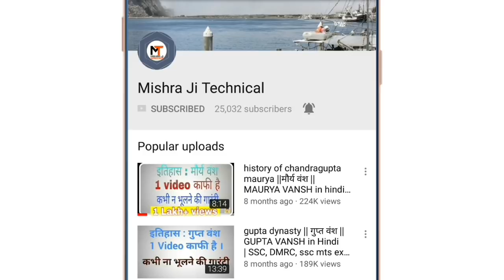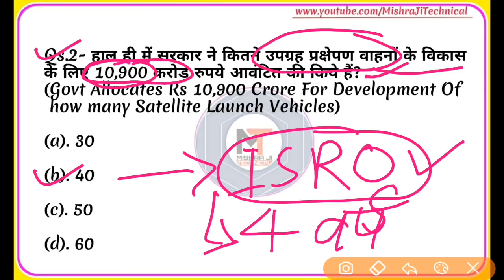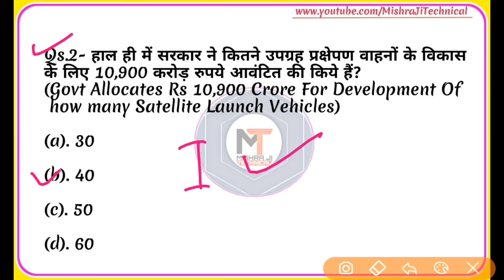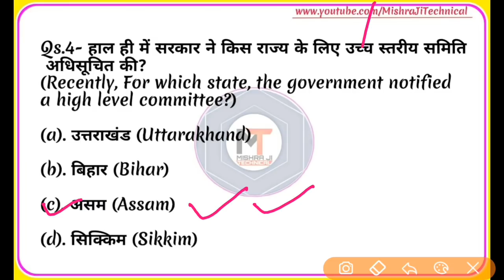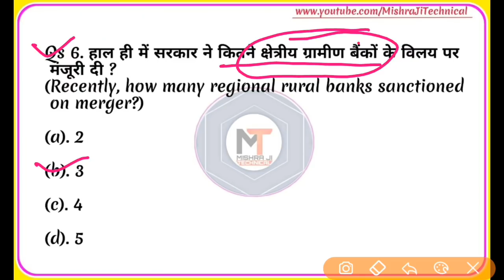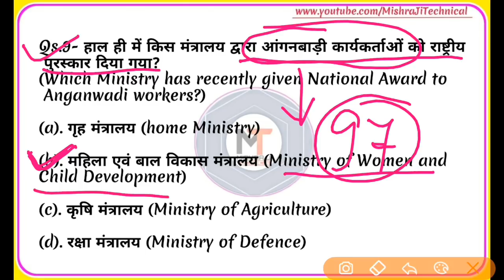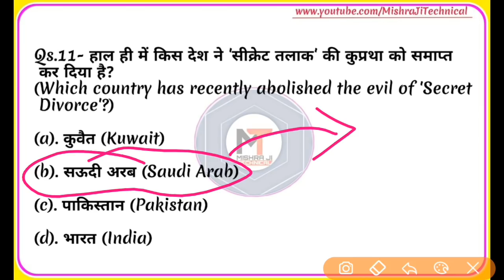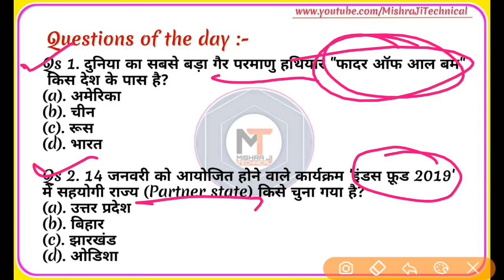8 January Current Affairs|8 jan 2019 करंट अफेयर्स|Current Affairs in hindi|Today Current 【#118】,DRDO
08 january Current Affairs, Current Affairs in hindi, 8 जनवरी ,8 jan, 8 jan 2018, today current affairs, Daily Current affairs, 8 January 2019 current affairs